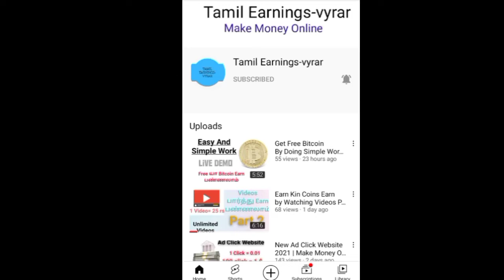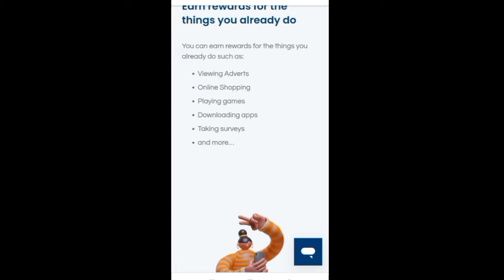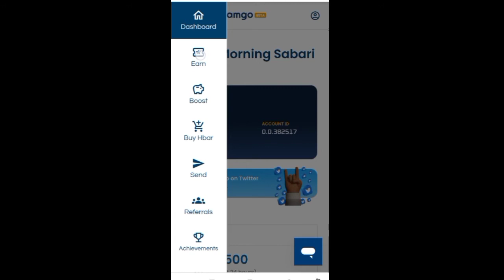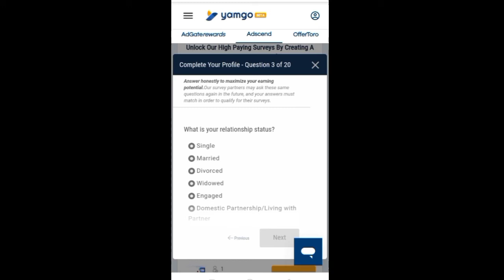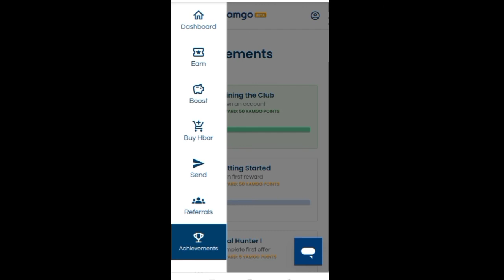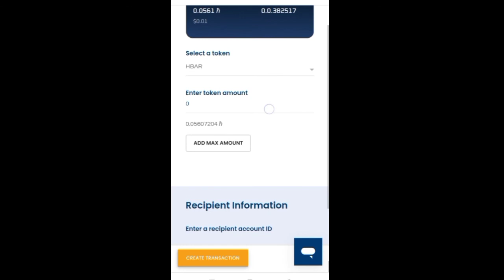Earn Hbar Coins Easily | Make Money Online Tamil | Tamil Earnings-Vyrar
This channel is containing about how to make money online without investment in Tamil. In this video is a new type of coins earn easily.

how to make money online without investment in tamil,
how to earn money online without investment in tamil,
make money online without investment in india for free,